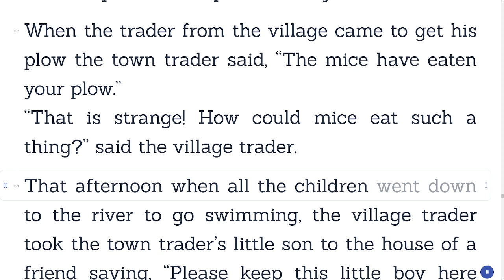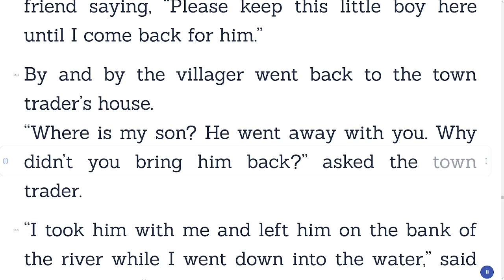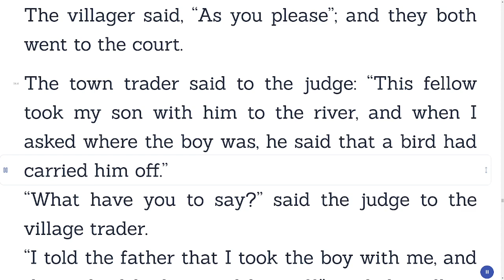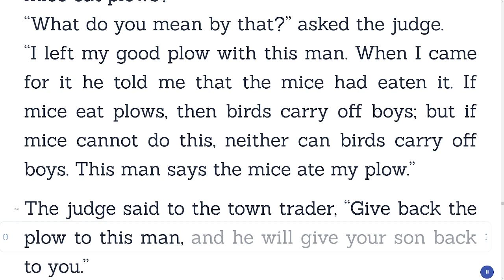The Stolen Plow - Jataka Tales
Title: The Stolen Plow
Author: Re-told by Ellen C. Babbitt
Genre: Fable, Fairy Tales
Category: Children
Book description:

More Jataka Tales are a continuation of the story of Gautama Buddha. The stories follow the adventures of the great teacher as he meets others and learns of their troubles. The stories are a part of old Indian literature but have been retold in this book by Ellen C. Babbitt and published in 1912. Read the incredible tales of learning of wisdom as Gautama Buddha helps others.